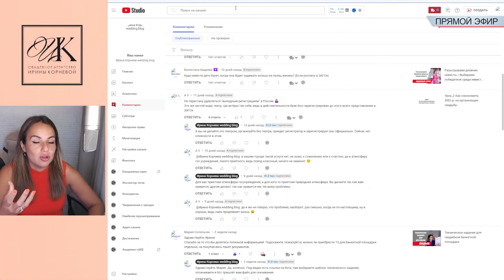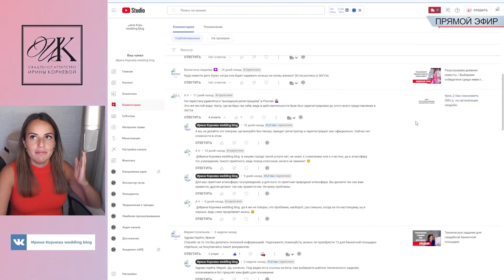Выездная регистрация это чистой воды театр?